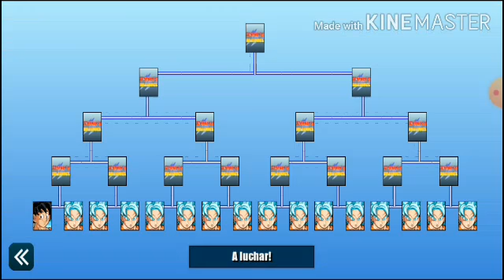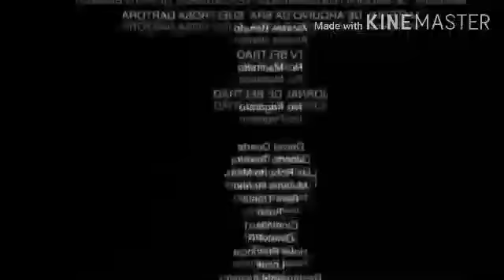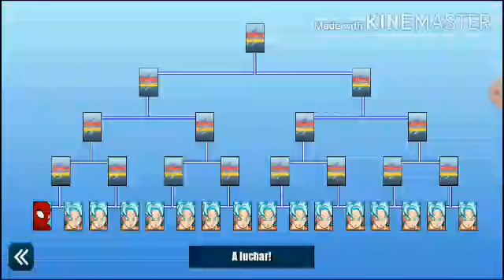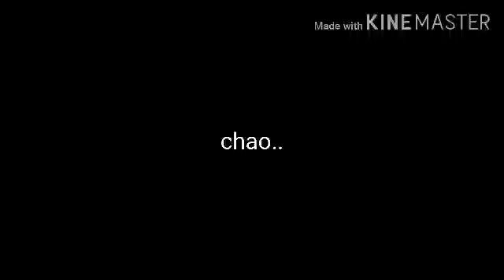Torneo del poder Spiderman vs Goku pelea épica / focus gamer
más juego en modo Difícil

si podemos llegar alos 200 confío en ustedes

:3